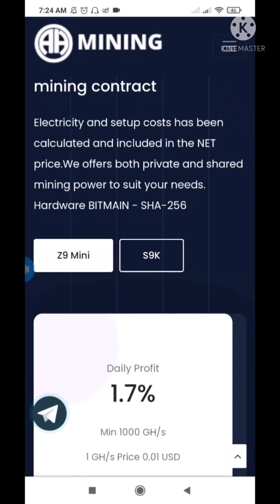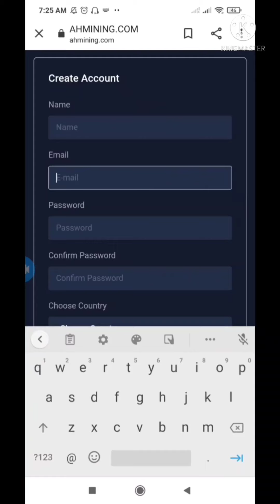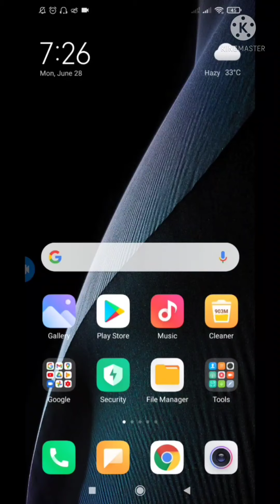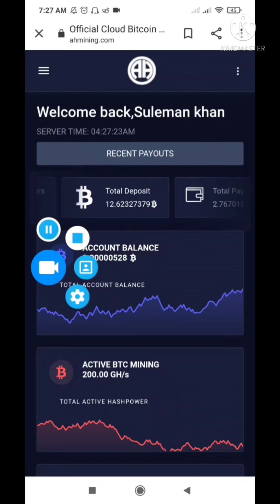Amazing Earn Bitcoin 💵200 💵Par s speed%2021%Offar Hai Chance Hai miss mat Karna Link 🔗 Description🖇️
😳😳 wow 😳😳

welcome karta Hon Ap loqo ko inFo Suleman main

umeed karta Hon Sara Bhai or oske Bahna theak Honga

es link Say join ho jao Our 200 par S speed lo maza he Maza

🔗App Link 🖇️🖇️🖇️🔗🔗

Amazing 😀😀😀😀 widraw proof 😊😊😊

5 menat ka kam our maze he Maza

thanks 2021

Allah Ham saab ke mushkil asan Kar day

video ko end Deko